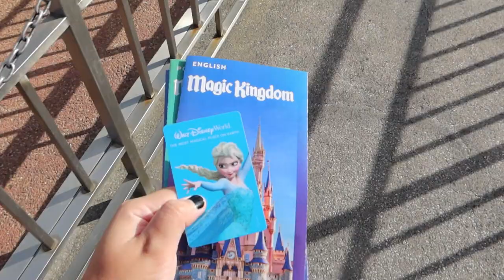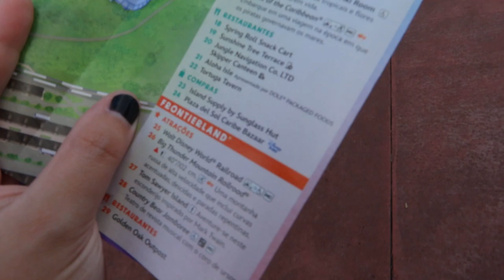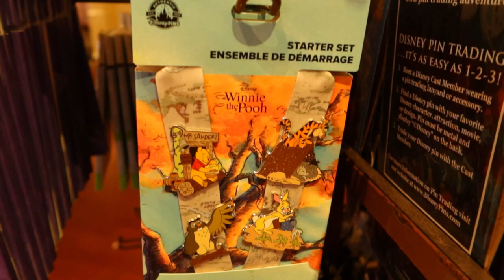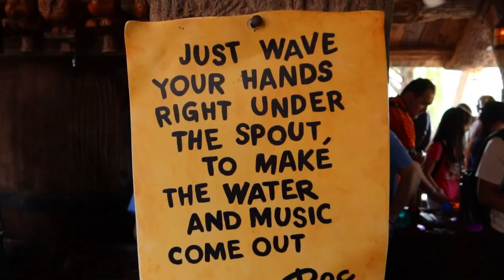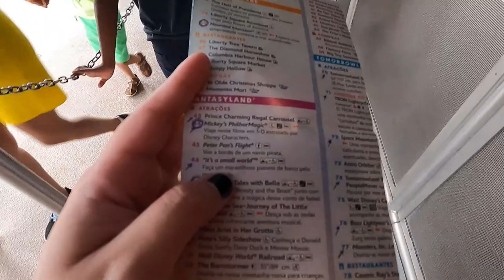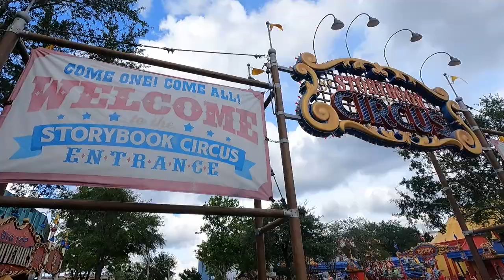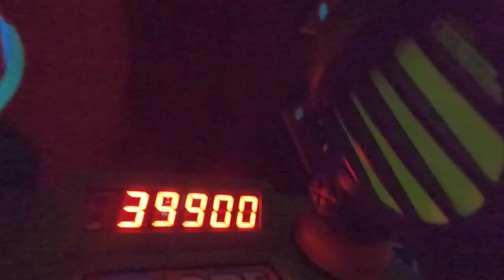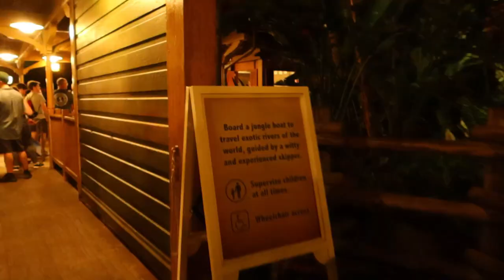Vlog no Magic Kingdom: o dia no parque!✨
Nesse vídeo mostrei como foi a minha primeira vez na Disney e tuuudo sobre o meu dia no Magic Kingdom! Trarei um novo vídeo com minhas dicas, o que eu faria diferente, o que acertei e todos os detalhes, então já se inscreve no canal pra não ficar por fora de nada!

🚗​ Uber brasileiro que me levou até o parque - Roberto: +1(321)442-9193

✨​ RESERVE SUA VIAGEM COM NOSSOS PARCEIROS (você não paga nada a mais por isso, e consequentemente me ajuda a manter o canal):

✨​ EQUIPAMENTOS:
Você pode usar qualquer um dos link abaixo para procurar o que vai comprar na Amazon também.
Canon G7x mark ii
Gopro 12
Iphone 15

✨​ AVISO:
Isso significa que se você comprar algo através dos meus links, eu vou receber uma pequena comissão. Vale lembrar que você não paga na-di-ca a mais, mas ajuda DEMAIS o meu trabalho! Obrigada! 💛​